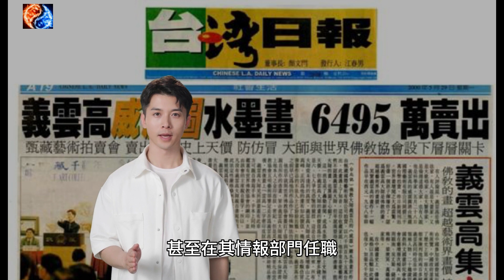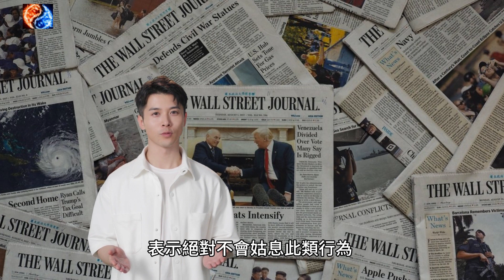“江南案”：1984年，黑幫的一次暗殺行動終結蔣家政權，蔣經國：蔣家不再繼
1984年，黑幫的一次暗殺行動終結蔣家政權.說明了蔣氏在臺灣，從一手遮天到政權旁落的原因，也是國民的興盛的轉捩點